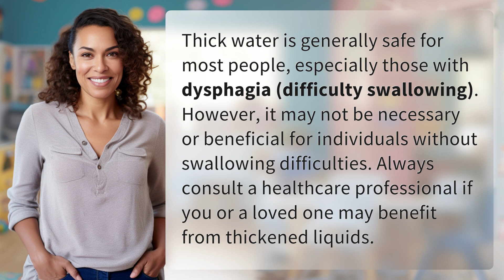Is thick water safe for everyone to drink?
Is Thick Water Safe for Everyone? Important Facts to Know 👉 Thick Water Safety 👉 Discover the safety of thick water for individuals with swallowing difficulties and the importance of consulting a healthcare professional before incorporating it into your diet.

Laura S. Harris (2024, May 20.) Is thick water safe for everyone to drink?
    🌐 AskAbout.video